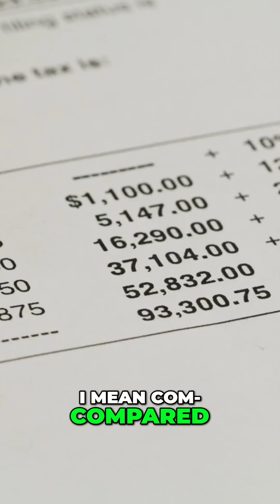Is melatonin safe?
If sleep is a struggle, melatonin can be safer than alternatives or the stress of sleeplessness, a cost-benefit analysis shows. It works for some, but not for all. Prioritize sleep!